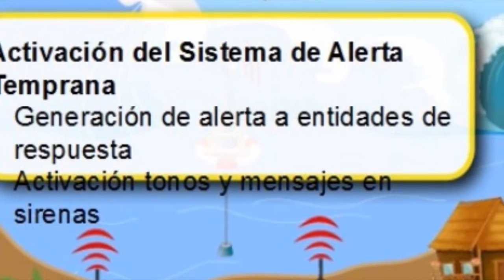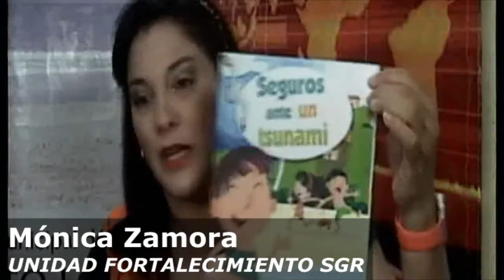ENTREVISTA SOCIALIZACIÓN SOBRE SISTEMA DE ALERTA TEMPRANA